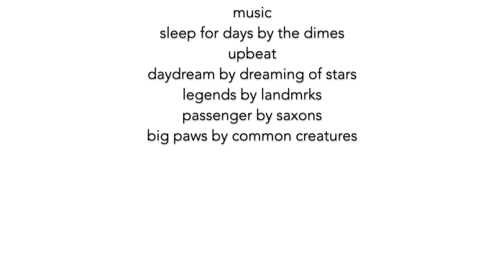Grindelwald Manner Ski Weekend edited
Schwarzgut Records presents an epic men's ski trip weekend to Grindelwald, Switzerland